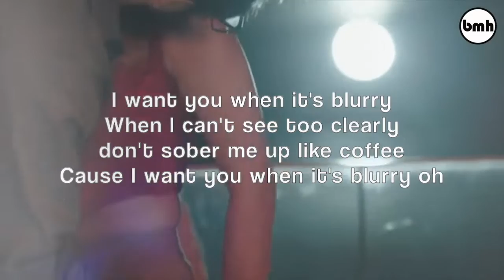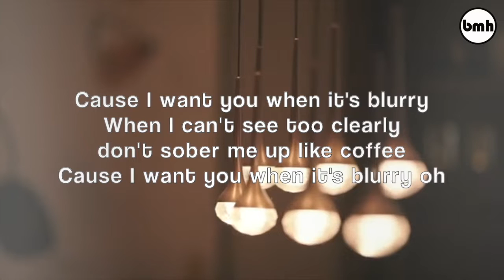Blurry - Zoe Siddharth | Natania | Parth Parekh | Mikey McCleary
Zoe Siddharth singing Blurry from Four More Shots Please S3

Lyrics - Natania
Music Composition - Natania | Mikey McCleary
Music Production - Parth Parekh Mikey McCleary